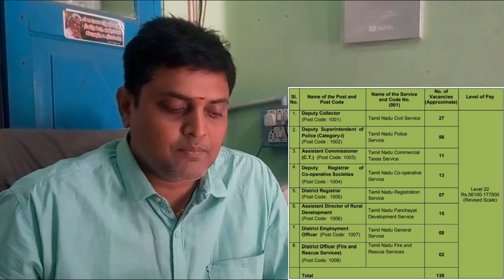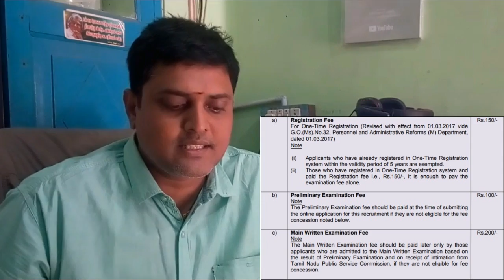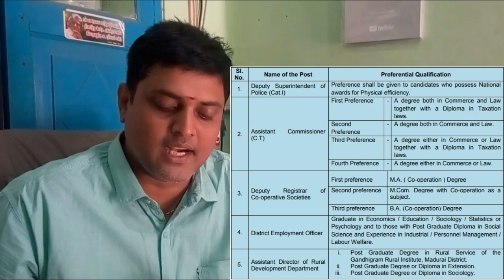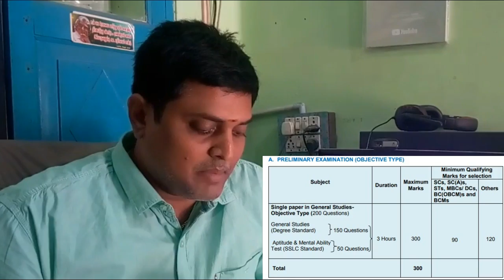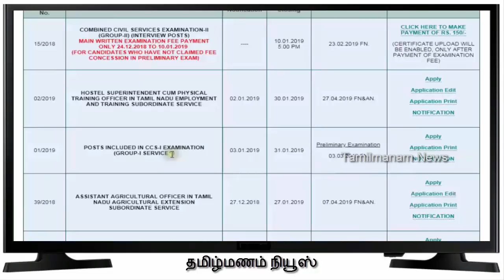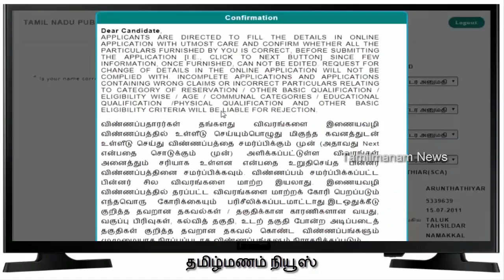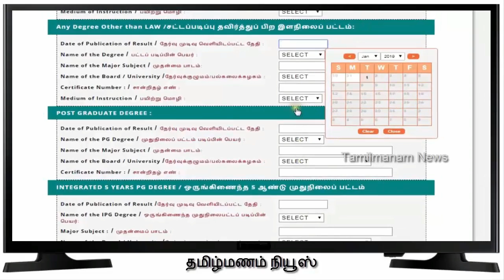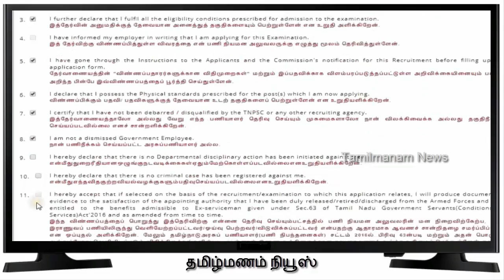TNPSC Group 1 Online apply | குருப்பு 1 தேர்வுக்கு இணையதளத்தில் விண்ணப்பிப்பது எப்படி ?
This video explains about step by step method of tnpsc group 1 online apply. If you are degree, BE or MBBS candidates, you are the right person to apply for tnpsc group1 vacancies.  tnpsc announced the group 1 for following vancancies, they are  Deputy collector, . Deputy Superintendent of Police , Assistant Commissioner,  Deputy Registrar of Co-operative Societies, District Registrar,  Assistant Director of Rural Development,  District Employment Officer, District Officer.  So you are interested to apply tnpsc group 1 service click the following
If you don't know, how to apply one time registration of tnpsc
If you like this video press thumps up and share to your friends.